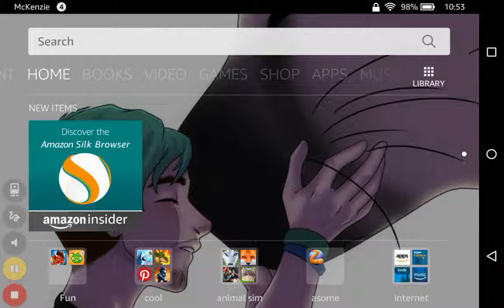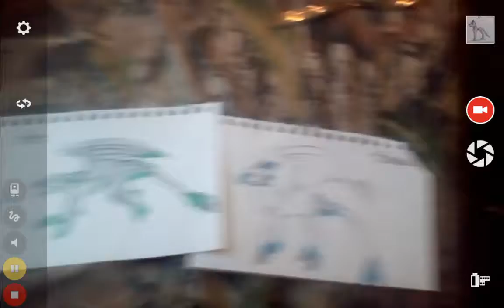Night fury Drawings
I hope u guys like them I worked on them over night because never did a Night fury 😜